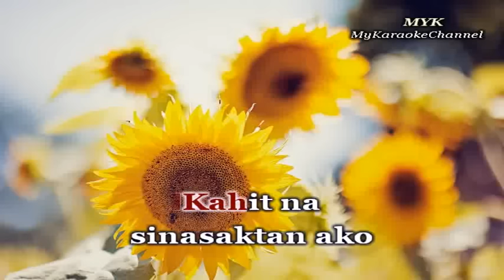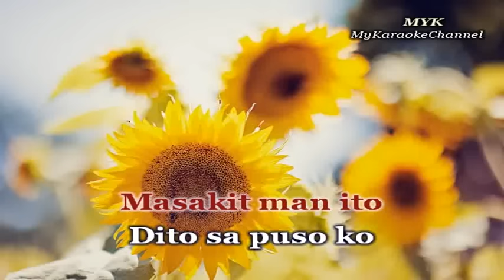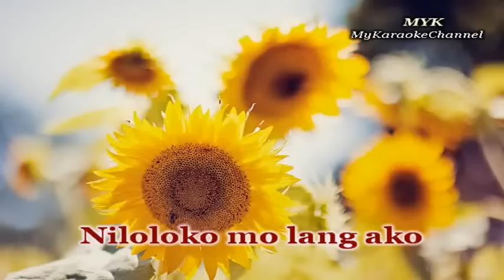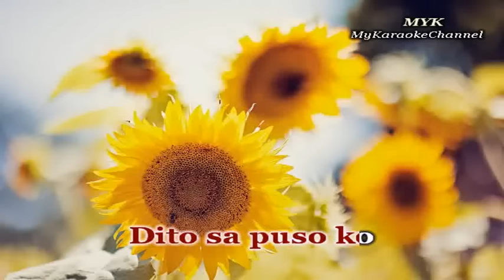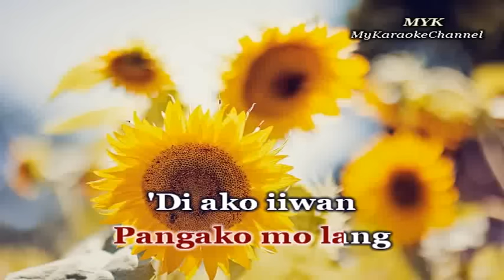DAHIL MAHAL NA MAHAL KITA - KARAOKE in the style of ROSELLE NAVA